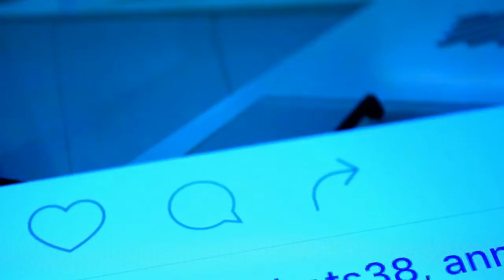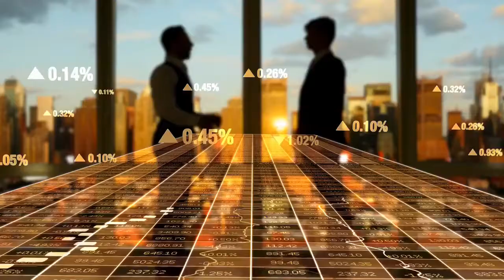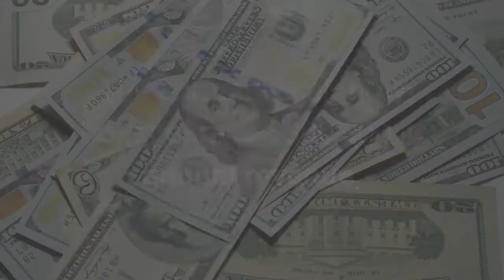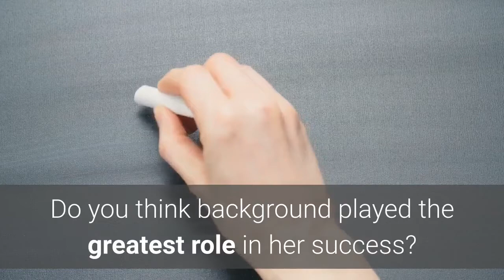Miracle Vs Expected Series | Episode 3 | Shamim Nabuuma Kaliisa In Focus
Miracle Vs Expected series is an African entrepreneurship documentary-style video series where we cover young self-made African entrepreneurs. It is our hope that their stories will spur you to do something great!

So, who exactly is Shamim Nabuuma Kaliisa? s
Shamim is a 24-Year-old breast cancer survivor, social african entrepreneur,  motivational speaker & female entrepreneurship advocate. Shamim Nabuuma is the President and Chief Executive Officer of   Chil AI Lab Group Of Companies which are Technology-Driven Companies in Tele Health, Agri-Tech, Fin-Tech, and Drone services. Her love for technology and inventing female favoring Innovation has not gone unseen by both National and International players. In early 2020 Nabuuma Shamim was named Forbes Africa 30 under 30 and was the first Young Ugandan below 30 years to Appear in the Forbes cover Photo. In 2019, Shamim received an Honorable Mention during Maathai Impact  Awards. In the same Year  2019, Google for startup identified and named her among the leading CEO in machine learning guided companies to take part in the Google Pitch drive to Asia. At the end of 2019, the United Nations also chose  Nabuuma to speak about the price of embracing local innovation in achieving SDGs during the TICAD7 Event in Japan.   Takeda  Foundation  Japan also came to know about her work in Africa and awarded her with the Takeda Young Entrepreneur award 2018, Regional University forum in Partnership with Mastercard also recognized Shamim zeal with a Young African  Entrepreneurship Award 2018. Other Awards and Prizes Won by Shamim  Include the Social Impact Award  2018 by Awief, Tony Elumelu Entrepreneurship Grant 2018.
Shamim, who locals refer to as “mama cancer”,  is the first lady covered in this miracle versus expected series, how did she make that in a very short time especially at the age of 24? Can you do the same thing? MIRACLE VS EXPECTED SERIES: EPISODE 3 Other Episodes would be linked in the description box below and in the cards above.
Miracle vs expected is an original YouTube series where we analyze young self-made millionaires and extraordinary achievers, we give our take on how much of their success was due to hard work or pure luck. We also check how viable the industry which made the millionaire most of the money is and how profitable it would be for you if you joined that industry today. If you are in love with this kind of content, just type miracle vs expected in the comment section and drop the names of other self-made millionaires you will love us to analyze their success. And we will feature one of the millionaires mentioned in the comment section in the next episode of this series.
If you're new here, on this channel, we discuss everything business and finance related, HOW TO MAKE MONEY ONLINE we review businesses, websites, and Apps, and finally, we discuss a little about investing and personal finance. So if all that sounds good to you, then go ahead and smash that red subscribe button and notification bell so that you will be informed any time we put out a new video. So with that out-of-the-way, let us get into the video

CHAPTERS:
0:00 - INTRODUCTION
3:43 - BACKGROUND
5:35 - EDUCATION AND CAREER
7:06 - WORK ETHIC
8:43 - VIABILITY OF AI IN MEDICAL INDUSTRY

Cheers!!!